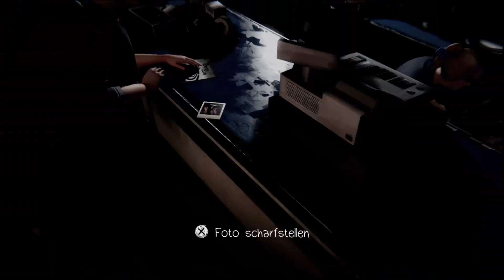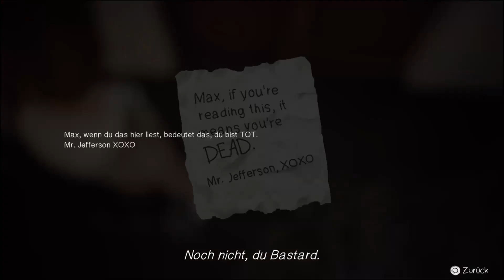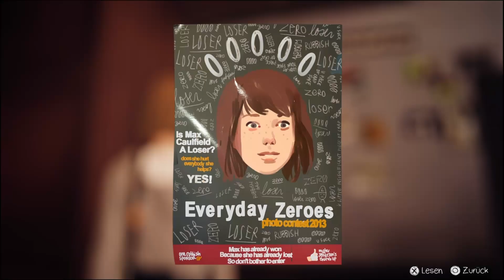Life Is Strange: #35 - Gefangen im Chaos [PS4][deutsch/german]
Eine weitere Folge von Life Is Strange Episode 5: Polarized

► Genre(s)
● Adventure